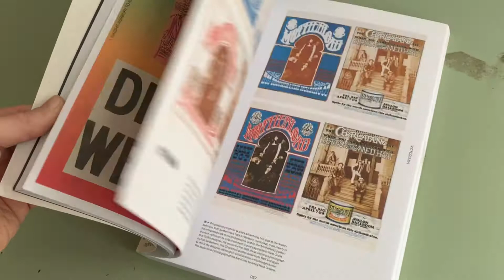Rock Poster Originals (Flick Through)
As part of the 60s and '70s fashion movement, Peter Golding s famous ACE boutique in London s Chelsea brought him into regular contact with the biggest names in rock n roll, and he went on to create one of the most comprehensive collections of rock n roll graphics in existence. Showcasing the cream of this collection, Rock Graphic Originals is packed with vibrant poster art, logos, stage set designs and promotional ephemera created for artists such as the Grateful Dead, Jimi Hendrix, Bob Dylan, Pink Floyd, The Doors, Bruce Springsteen, Eric Clapton, Kiss, The Who and Alice Cooper.

Organized chronologically into three sections, the book presents the evolution of highly wrought psychedelic poster art from its beginnings in the Beat era to its culmination in the vast stage sets of 1980s stadium rock. Original drawings, studies, paintings, finished artwork and separated plates are shown side by side, revealing the complete process involved in creating each printed poster and logo, and giving extraordinary insight into the creative minds of design giants such as Rick Griffin, Stanley Mouse and Alton Kelley. Barry Miles s concise introduction places the key protagonists and their work within their cultural and political context, while reflections from the artists themselves lend unique perspectives on their influences and methods.